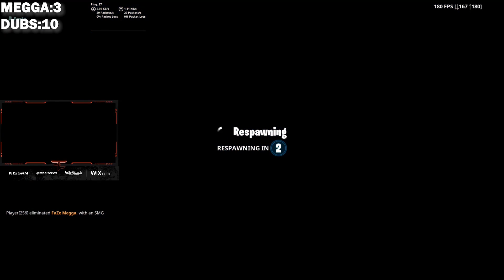FaZe Megga 1 VS 1 FaZe Dubs | Creative 1v1 *PRO FAZE BUILD FIGHTS*